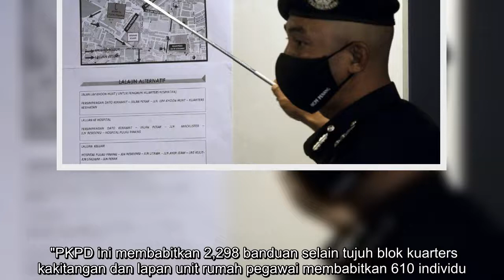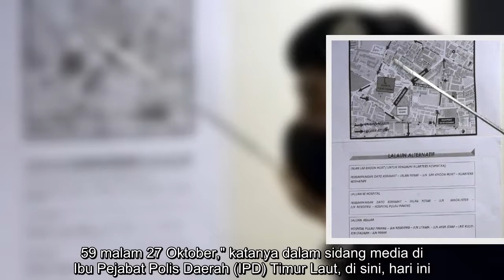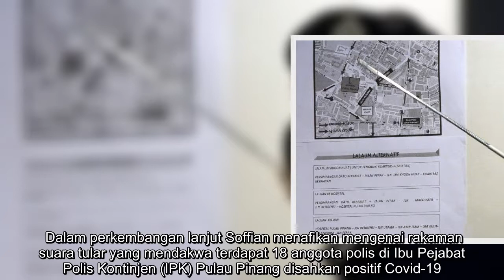Jangan panik [METROTV]